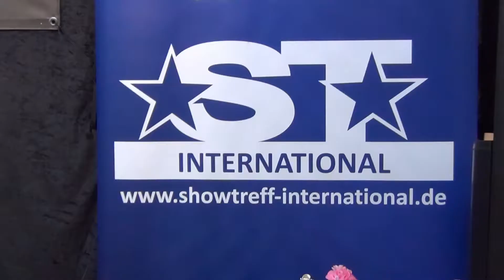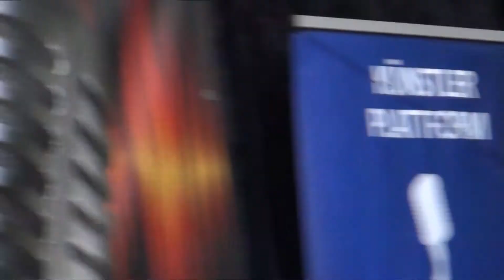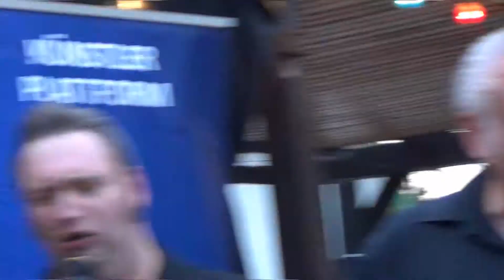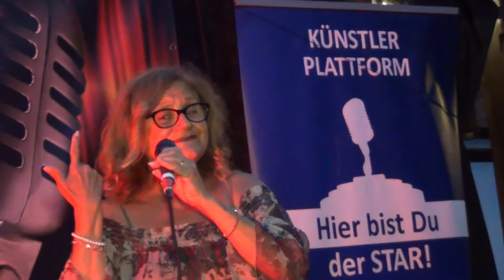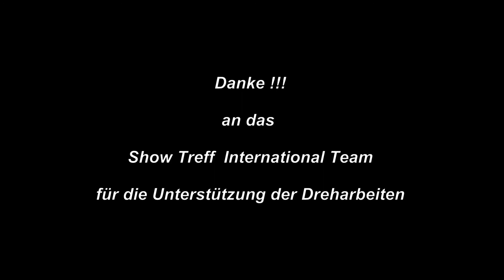Show Treff International in Ludwigshafen am Rhein Sommerparty 2.0 Highlights